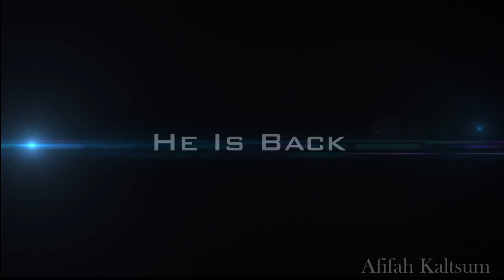Super Boy Trailer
Afifah Kaltsum
link :
-Video Footage
take a shoot with my brother and my friends